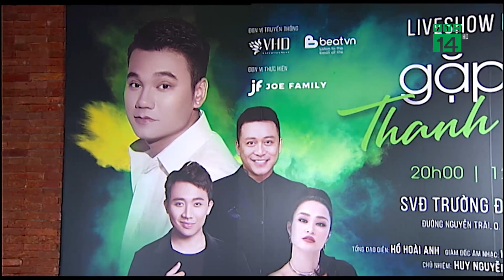Khắc Việt thực hiện liveshow miễn phí cho sinh viên kỷ niệm 10 năm ca hát | VTC14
VTC14 | KHẮC VIỆT THỰC HIỆN LIVESHOW MIỄN PHÍ CHO SINH VIÊN KỶ NIỆM 10 NĂM CA HÁT
Sau nhiều năm thành công trên con đường ca hát, ca sĩ Khắc Việt sẽ tổ chức liveshow “Gặp gỡ thanh xuân” vào ngày 12/10 tới đây. Đặc biệt đây là liveshow miễn phí dành cho người hâm mộ, đặc biệt là học sinh, sinh viên tại Hà Nội.